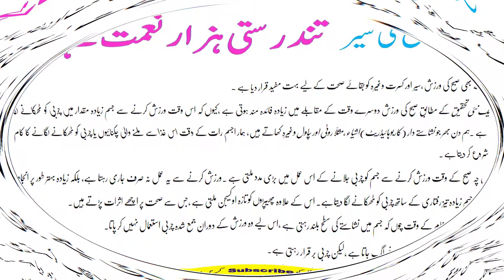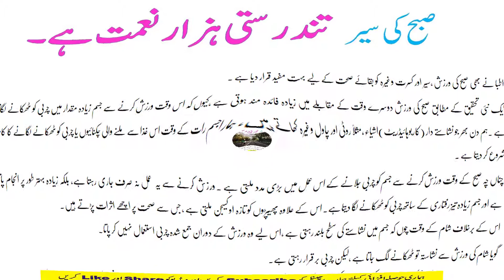Benefits of Morning Walk |Best Time For Morning Walk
Benefits of Morning Walk |Best Time For Morning Walk Morning Walk Tips

●▬▬▬▬▬▬▬▬▬▬▬ஜ۩۞۩ஜ▬▬▬▬▬▬▬▬▬▬▬●

✔↪Tamatar Ke Fayde In Hindi|Health Tips In Urdu\Hindi

✔↪Weight loss tips in urdu in 1 Week

✔↪Eye Dark Circle Remove Tips in Urdu

✔↪Beauty Tips In Urdu - Double Tone Skin Treatment